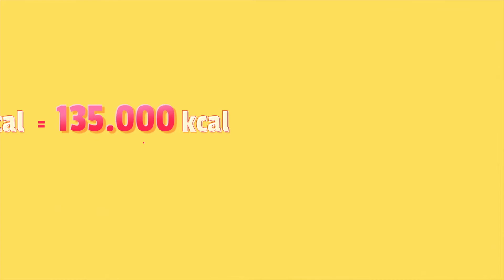Episode 5 - Que s'est-il passé ?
Bien souvent, le conjoint qui accompagne mes patients tente de comprendre : Mais Docteur, je ne comprends pas…mon époux partage mes repas, ne mange pas plus que moi et  depuis 2 ans il est hypertendu et obèse !!
Alors …est-il possible qu’à une même table depuis 12 ans, l’un des conjoints devienne obèse et l’autre pas ?

La réponse est oui ! et je vais vous expliquer pourquoi.

Sarah, a 45 ans. Elle  a pris depuis sa dernière grossesse 25 Kg en partageant tous ses repas avec son conjoint  resté parfaitement mince.

Le tissu graisseux constitué d’adipocytes est formé certes de 90 % d’acides gras. Mais les adipocytes sont entourés d’une trame conjonctive et d’autres cellules contenant plus de 50 % d’eau. De plus l’obésité augmente la masse sanguine constituée essentiellement d’eau et modifie le profil hormonal qui favorise la rétention hydrique.
Sarah n’a en fait pas pris 25 Kg de graisse mais en vérité  15.
Un gramme de graisse correspond à 9 Kcal.
Elle a donc accumulé  15.000 grammes X 9 Kcal soit 135.000 Kcal.
C’est beaucoup mais cela en 12 ans soit 11.250 Kcal par an, ce qui correspond à 31 Kcal par jour soit 10 Kcal par repas ! Pensez-vous qu’en partageant un plat de pâtes ou même une salade niçoise, vous verrez que votre convive a mangé 10 Kcal de plus ? Cela correspond à une bouchée de spaghetti et à une cacahuète !
Pire, si Sarah avait monté trois étages en courant ou joué au ballon 2 heures par semaine avec ses enfants, personne n’aurait rien constaté puisqu’elle pèserait 25 Kg de moins !